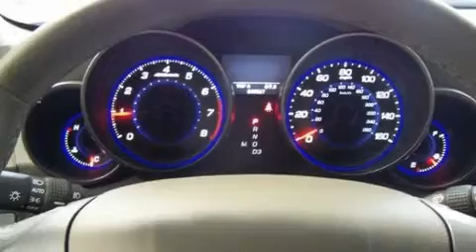2007 Acura MDX Nav Irving TX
We are proud to present this 2007 Acura MDX Nav.

 Year: 2007
 Make: Acura
 Model: MDX Nav
 Engine: 6 Cyl -
 Trans.: Automatic
 Exterior: Nimbus Gray Metallic
 Miles: 49,505
 Interior: Taupe

 2007 Acura MDX Nav Irving TX